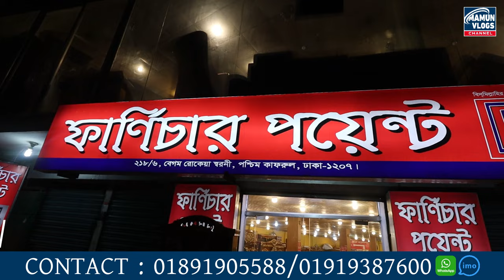নতুন ডিজাইনের শোকেসের দাম জানুন | New Wooden Wall Showcase Design & Price | Wooden Wall Cabinet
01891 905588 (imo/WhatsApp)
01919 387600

ফার্নিচার পয়েন্ট
২১৮/৬, পশ্চিম কাফরুল, তালতলা, বেগম রোকেয়া স্মরণী, ঢাকা

সেগুন কাঠের রাজকীয় বেডরুম সেট ২০২২ || Segun Wood Bed Room Set Furniture || Segun Wood Sofa , Almirah,Table